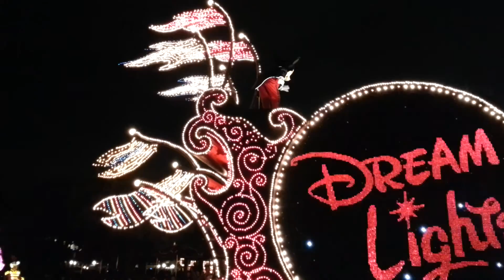Japan Sun 7 to Sun 21 April 2013 (15D 13N). Electrical 20130419 193153.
Japan Sun 7 to Sun 21 April 2013 (15D 13N).